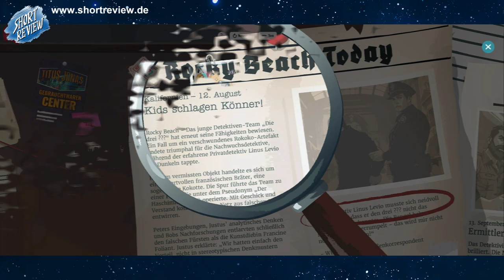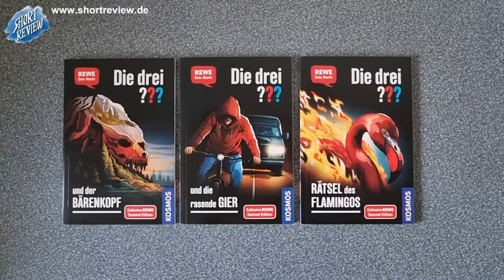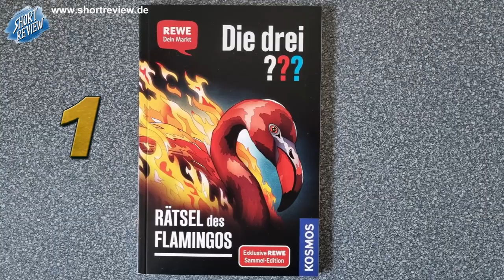Exklusiv ... Die drei ??? bei REWE ...ein LET'S TALK über die Bücher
Ein LET'S TALK zu DIE DREI ??? BÜCHER, erschienen EXKLUSIV bei REWE.

SHORTREVIEW